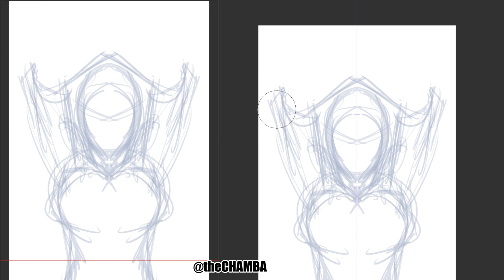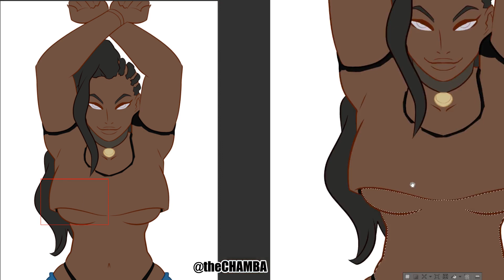Patreon Time-Lapse - Laura DX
SFV's Laura rocking the D'generation X logo shirt

TOOLS:
(DIGITAL)
Wacom Intuos4

(TRADITIONAL)
HBpencil lead
Pentel Pocketbrush/Brushpen